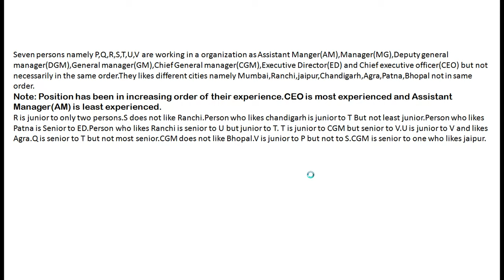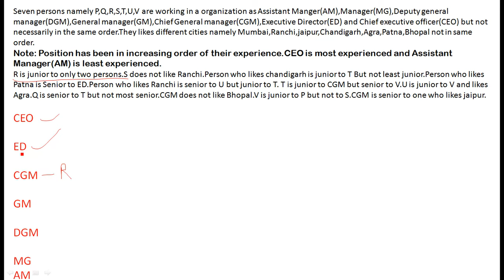How to Solve High level puzzles| SBI PO 2016 Main exam puzzle fully solved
In this  video we have full Analysis and approach to Solve  a Puzzle asked in SBI PO 2016 In 2-3 minutes.